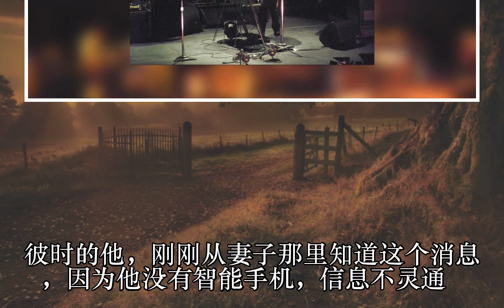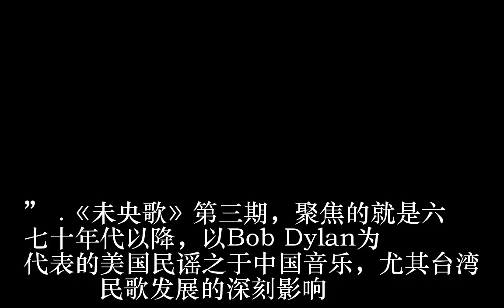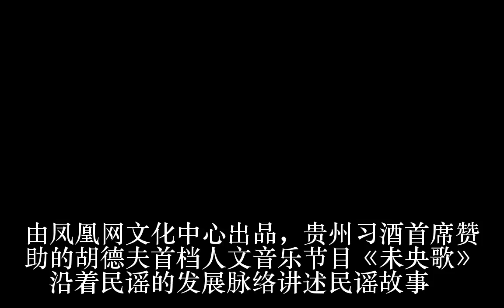被称作台湾的鲍勃·迪伦 胡德夫：这个头衔是恭维我